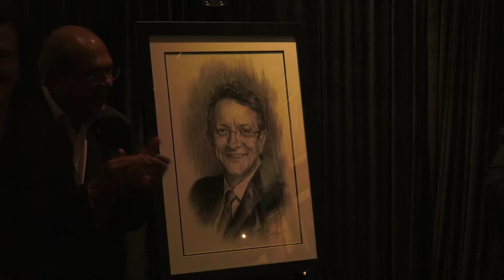GRAMMY Museum® and The Latin Recording Academy® Celebrate Gabriel Abaroa, Jr.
In honor of former Latin Academy President/CEO, Gabriel Abaroa, Jr., Michael Sticka, President/CEO of the GRAMMY Museum along with Manuel Abud, current CEO of The Latin Academy celebrate Abaroa’s legacy during a private reception attended by the Board of Trustees of both The Latin Academy and the Recording Academy®, the Board members of the Museum, as well as members of Abaroa’s family.